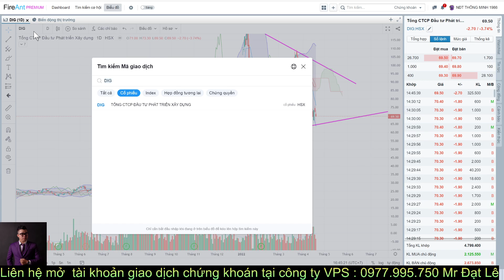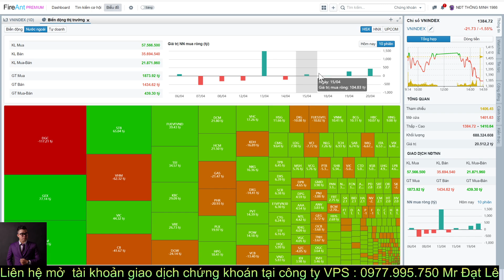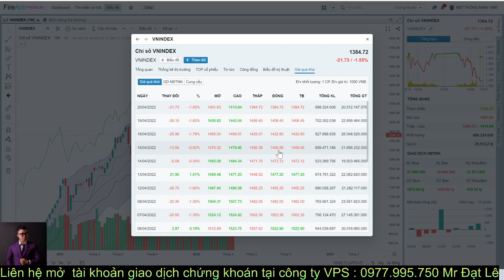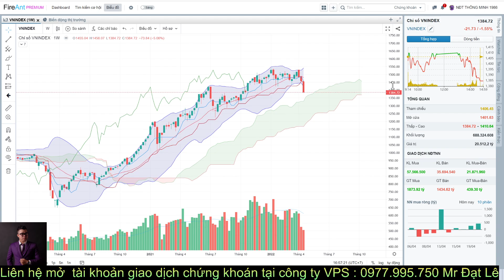#24 Chứng khoán NGÀY 20/4/2022 : Vì sao VNI LẠI BỊ BÁN MẠNH SAU 2H ?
Trong video này mình có 1 số nội dung chính như bên dưới :

ĐẠT LÊ - TVĐT tại  VPS HCM
Phone/zalo  : 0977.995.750 ( ZALO nick Gấu )